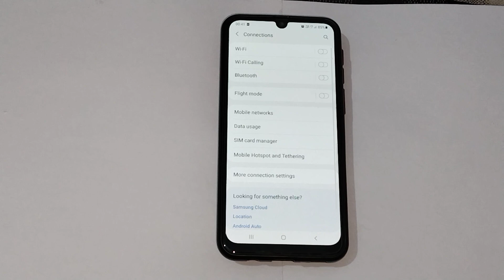How to connect wifi in Samsung galaxy f41, wifi setting